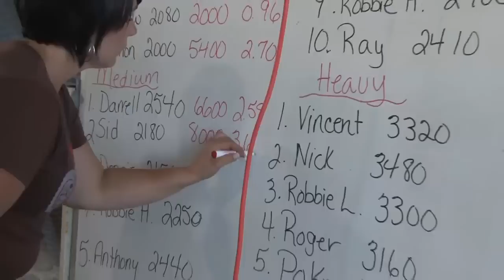Barrington Ex. Ox Haul Aug. 17 2013